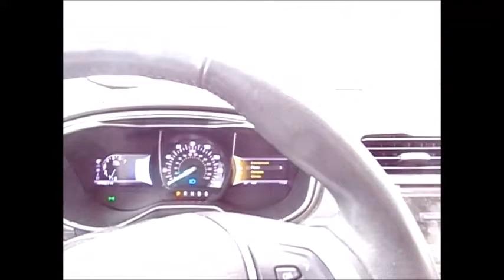A Taste of Lake Michigan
An eerily beautiful video clip for my YouTubers, following my trip of last week to the land down under.  This particular video clip was of the return trip to Yooperland, just west of the Mackinaw Bridge.